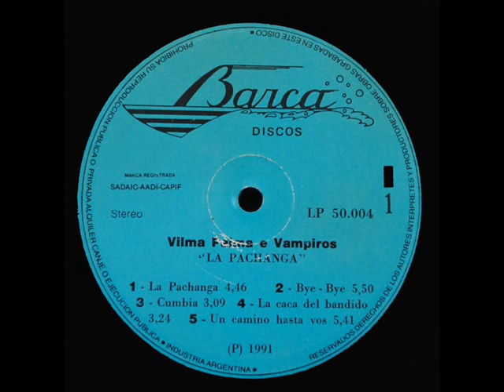Vilma Palma E Vampiros - Bye-Bye (Version Larga Especial - Special Extended Version).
Vilma Palma E Vampiros(Origen Argentina),Album:Vilma Palma E Vampiros,Track#2,Bye-Bye                                                                           Genre:Electronic, Pop, Rock
Style:Pop Rock, Experimental, Ballad
Year:1991 Hola amigos aqui les dejo esta Version Larga Especial o Special Extended Version de esta cancion ya que no existia hasta este momento, espero les agrade de su amigo no olviden suscribirse a mi canal, visitar mi pagina y darle like.si gustan suscribanse a mi facebook el enlace esta en la pagina .